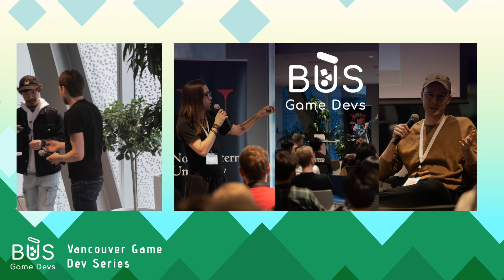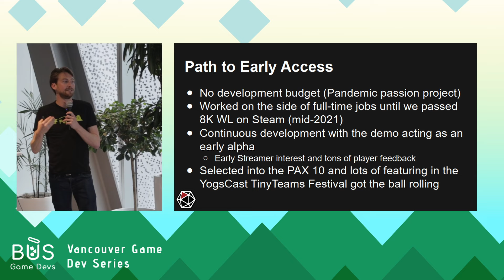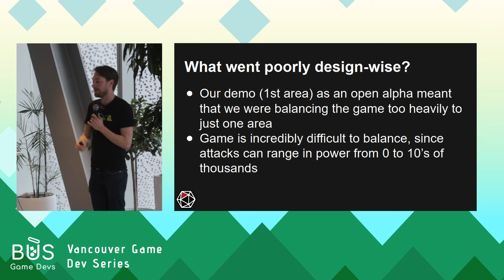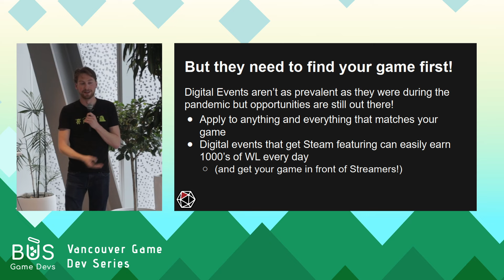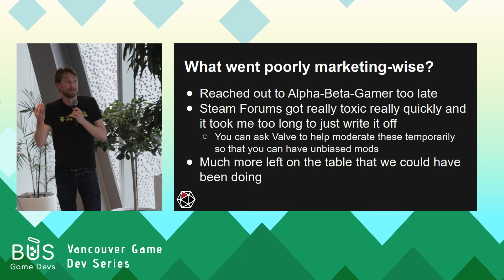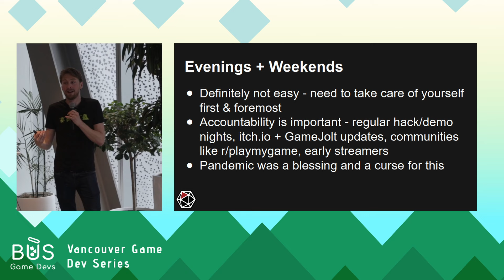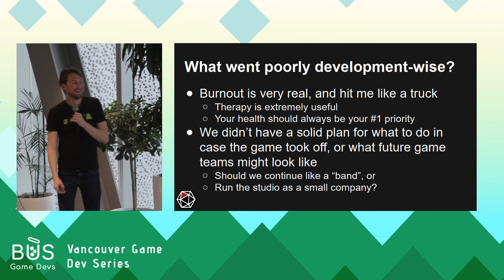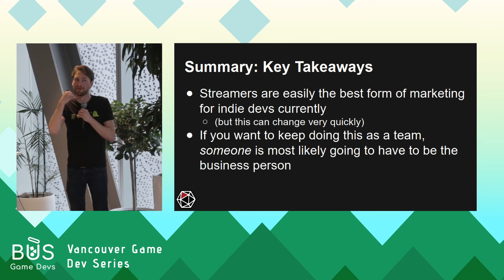Peglin: How to Bootstrap an Indie Game - Dylan Gedig | Vancouver Game Dev Series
Follow Dylan Gedig along as he gives an insightful breakdown on how he and his team at Red Nexus Games took a quick jam game and bootstrapped it into an indie hit! Originally hosted live during the Vancouver Game Dev Series in April 2024

ABOUT BUSGDA
BUS Game Devs is a not-for-profit organization that brings the local Vancouver game development community together with a variety of events each year.
Originally founded by students from UBC, SFU, and BCIT, BUS has run the two largest community game jams in the province since 2019.
Our new initiative is Vancouver Game Dev Series (VGDS) which will bring fantastic speakers, industry veterans and hobbyists to learn and share from their experience.

CHAPTERS
0:00 00. Introduction
1:00 01. Peglin: How to Bootstrap an Indie Game
43:22 02. Audience Questions